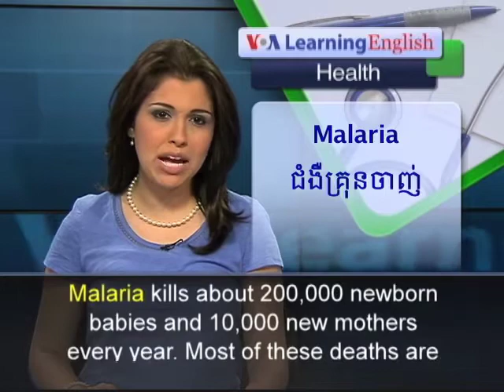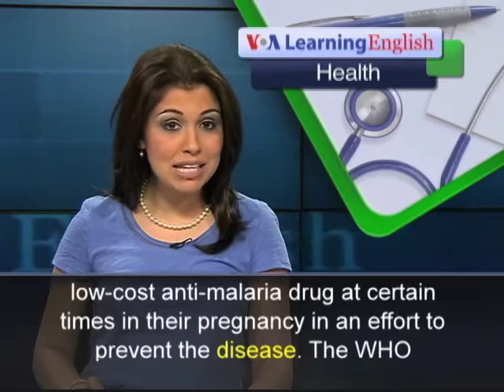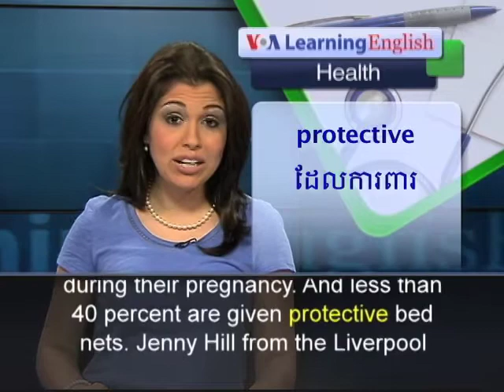Malaria Prevention Efforts Miss Many Pregnant Women in Africa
Malaria kills about 200,000 newborn babies and 10,000 new mothers every year. Most of these deaths are in Africa. Malaria can also cause mothers to lose their babies before they are born, or cause a baby to be born early. There are low-cost ways to prevent malaria infections. But a new study finds that many pregnant women do not receive these interventions. For example, the World Health Organization has advised pregnant women in areas with high rates of malaria to sleep under bed nets treated with insecticide. The WHO also advises them to get what is known as intermittent preventive treatment, or IPT. This treatment involves taking a low-cost anti-malaria drug at certain times in their pregnancy in an effort to prevent the disease. The WHO recommends that pregnant women receive the medicine during visits to a clinic. Many pregnant women and new mothers go to medical clinics in sub-Saharan Africa. Yet researchers say only about 21 percent receive intermittent preventive treatment during their pregnancy. And less than 40 percent are given protective bed nets. Jenny Hill from the Liverpool School of Tropical Medicine is program manager for a research partnership called the Malaria and Pregnancy Consortium. Ms. Hill says a review of 98 studies found a number of barriers to malaria prevention. These include unclear policy and guidance from government and health care officials. Other problems include drug shortages, a lack of clean water, and confusion about how to administer IPT. Ms. Hill says countries can save lives by following the WHO policy on intermittent preventive treatment. For VOA Learning English, I'm Alex Villarreal.